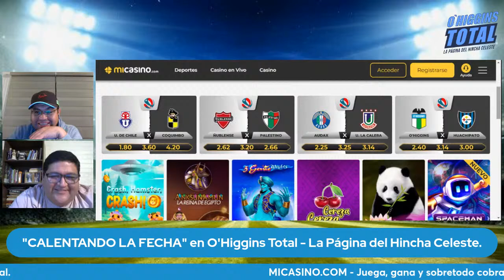"CALENTANDO LA FECHA" - La Previa de la Fecha8 y el partido entre OHiggins vs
La Previa de O'Higgins vs Huachipato - Partido domingo 14/04/2024 a las 12:30 horas en el Estadio El Teniente de Rancagua.